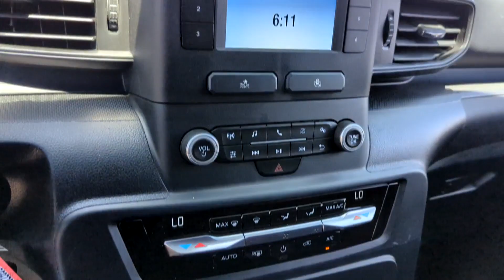2024 Ford Police_Interceptor_Utility Peoria AZ